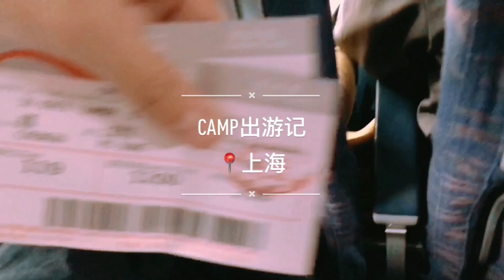CAMP出游季——上海行预告，“沪”are you？We are YES!CAMP~东方风云榜我们来啦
Go！Go！Go！
CAMP少年出征上海滩